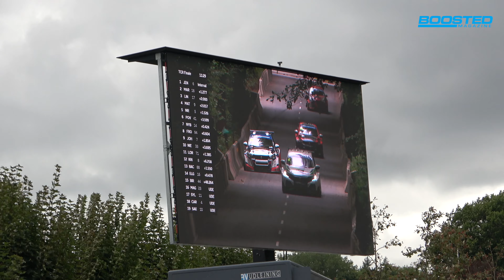Kom med os til Classic Race Aarhus 2021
Langt om længe er de store begivenheder igen en realitet og én af de aller største er Classic Race Aarhus, som vi hvert år glæder os til.

Kom med redaktionen helt tæt på den fantatiske stemning til Classic Race Aarhus og de vanvittige heats i TCR Danmark med BrianMadsenSport.com.